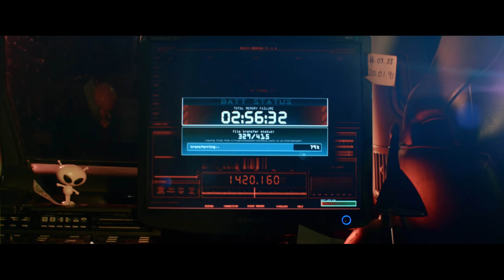COSMOS | Official Trailer | Sci-Fi Movie, Blackmagic Pocket Camera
NOW AVAILABLE:
Amazon Prime

In U.S. THEATERS and ON-DEMAND Nov 8 2019 for locations, venues and platforms

Gravitas Ventures and Elliander Pictures present COSMOS, a contemporary sci-fi movie inspired by 80s and 90s era adventure.

Three amateur astronomers accidentally intercept what they believe is a signal from an alien civilization. Realising they may have just stumbled across Mankind's greatest discovery, they must race to document their finding, prove its authenticity and share it with the world before it is lost forever. But the truth they uncover is even more incredible than any of them could have imagined.

Set over one night and against the backdrop of a World changing discovery, COSMOS offers spectacle and thrills but reminds us success is nothing without people to share it with.

Directing brothers, Elliot Weaver & Zander Weaver, self produced the project, taking on all major crew roles throughout production, with the exception of writing the score. For more information on the making of the film, visit ellianderpictures.co.uk/films/cosmos

Shot on the Blackmagic Pocket Cinema Camera - ProRes.
90% on a 28mm Sands Hunter & the rest on a 18-200mm Tamron Zoom.